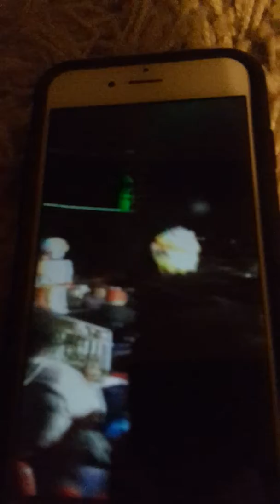FAMILY FUN AT THE UNIVERSOUL CIRCUS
This is one of the best traveling Black own circus, I highly recommend  this circus to everybody.